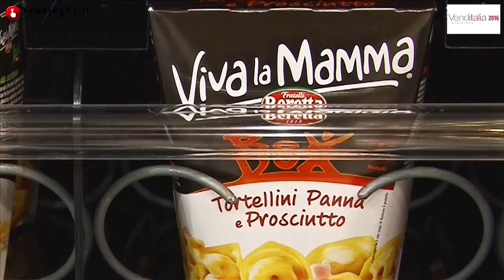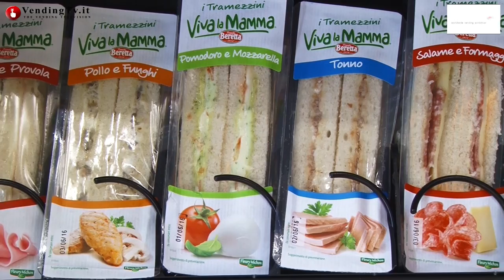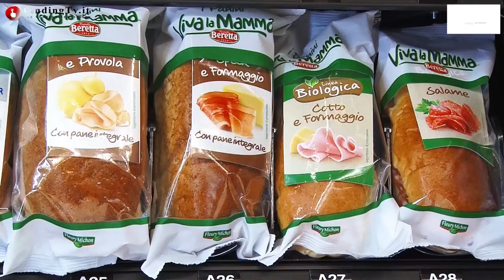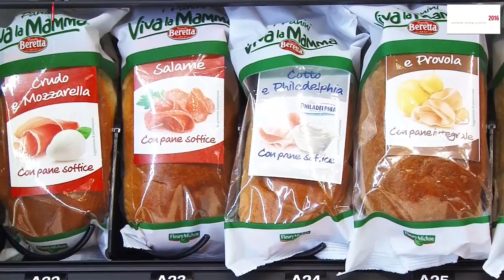VendingTV.it - Venditalia 2016 - Fabio Russo intervista Alessandro Riva di Piatti Freschi Italia srl